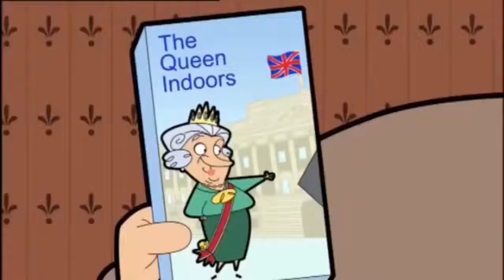كرتون مستر بين الجديد || وجع الأسنان || حلقات جديدة HD 2018